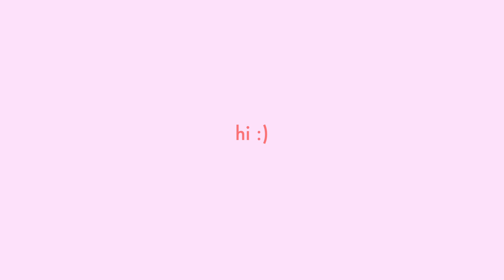Vlogmas Day 2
Sorry this is up so late, it was a busy day.